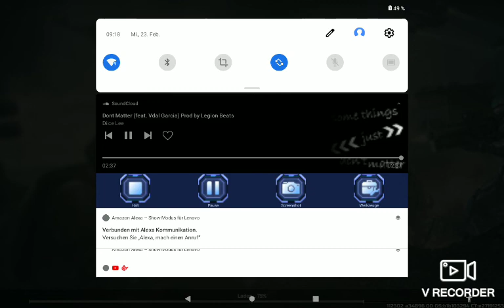Michel Division/Division Totenkopf+Black Prince-KATTEGAT-2vs2 -orakyl-Arktur YouTube+Aliakbari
Art of War3 FanVideo